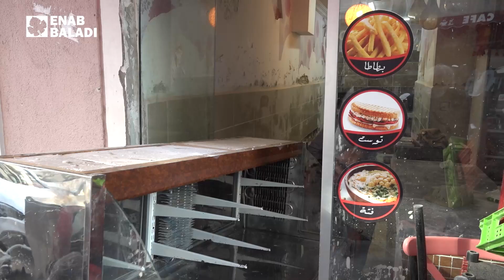شغل دوكما | وين ما كنتو تكونو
وين ما كنتو تكونو.. برنامج اجتماعي يتناول حال السوريين في المغترب، يبث كل خميس عبر قناة عنب بلدي